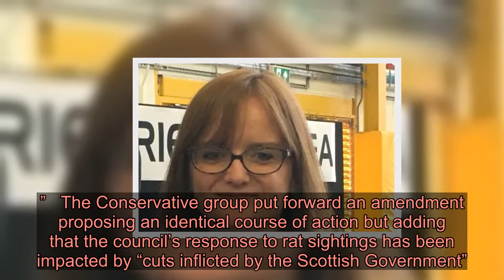Rat sightings to be recorded in North Lanarkshire's new digital system